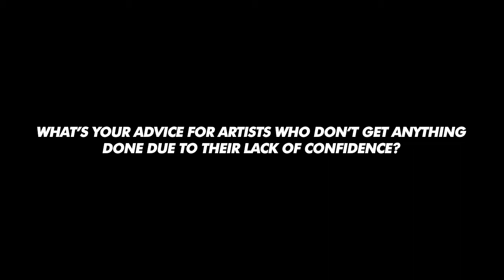WHAT'S YOUR ADVICE FOR THOSE WHO SELF SABOTAGE DUE TO SELF DOUBT? by Tom Booth - Amazing Lessons 352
Tom Booth is an author, illustrator, and art director. Born on the twelfth day of the twelfth month, Tom made his earliest marks — sometimes on his parents’ antique kitchen table — growing up just outside of Philadelphia. Tom has had the good fortune to work with Macmillan, Simon & Schuster, Workman Publishing, Nicktoons, and Scholastic

Tom attended Hamilton College where he majored in history and mark-making, otherwise known as studio art. After graduating, Tom moved to New York City to begin working for Scholastic, so that he could afford a table for more mark making. Eventually, Tom made enough marks to convince the wonderful publishers at Simon & Schuster that he was ready for his first picture book, Derek Jeter Presents Night at the Stadium, which became a #1 bestseller on Amazon. Currently, Tom lives in Brooklyn with his fiancée, one normal cat named Luna, and one highly unstable cat named Rory.